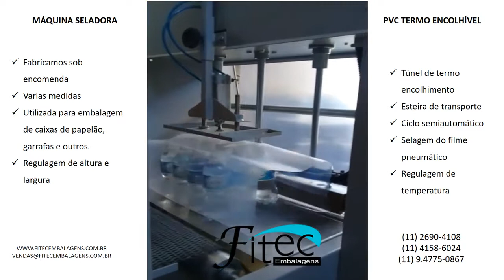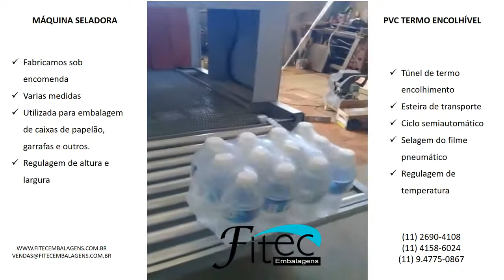Como funciona uma máquina seladora de embalagem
Uma máquina seladora de embalagem é um equipamento que é destinado para fazer o embalamento de diversos tipos de produtos. Dessa forma, ela garante a agilidade e segurança durante o processo de embalamento, além do transporte e armazenamento seguro.

Entenda mais sobre as máquinas seladoras

Existem vários tipos de modelos de máquinas seladoras, e cada uma é melhor aplicada em determinada atividade, indo cada de acordo das especificações do produto como:

Tamanho;
Peso;
Formato;
Entre outros.

Em geral elas são as máquinas semiautomática e as máquina semiautomática em fita adesiva.  Devido sua importância, devem ser adquiridas em empresas especializadas, de forma a garantir equipamentos eficazes.

Empresa referência em máquina seladora de embalagem no mercado

A Fitec Embalagens é uma empresa que tem como principal foco prestar um excelente atendimento ao cliente, e para isso todos os vendedores são capacitados para fornecer ao cliente uma venda técnica e segura. A Fitec trabalha com um grande estoque para que a entrega seja rápida e assim agilizar e ser pontual em seus prazos de entrega de sua máquina fechadora de caixas.

Para obter maiores informações a respeito da empresa e dos produtos oferecidos por ela, entre em contato e aproveite para solicitar um orçamento.